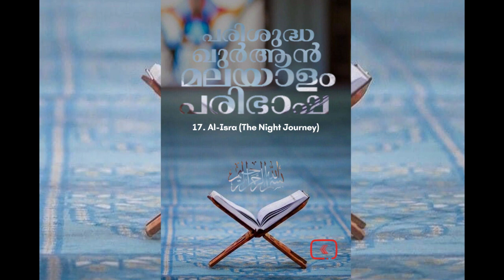017 Al Isra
017 Al Isra